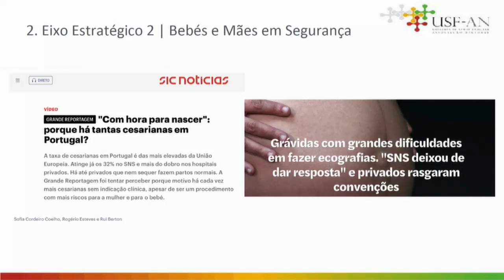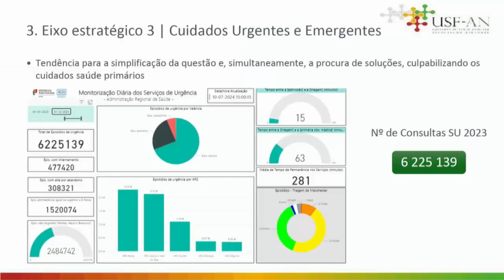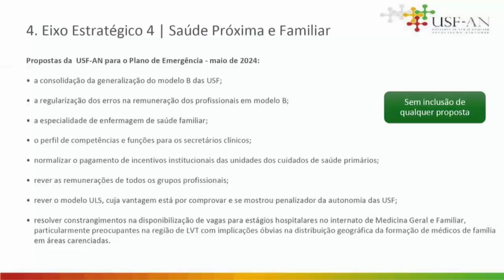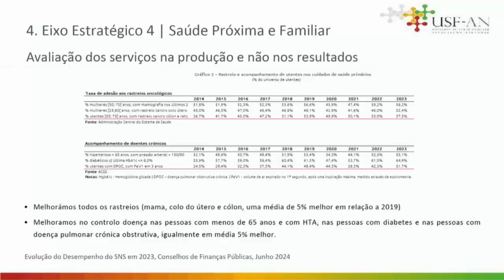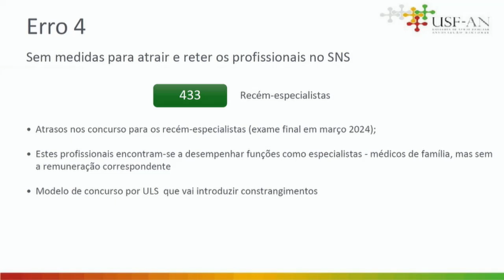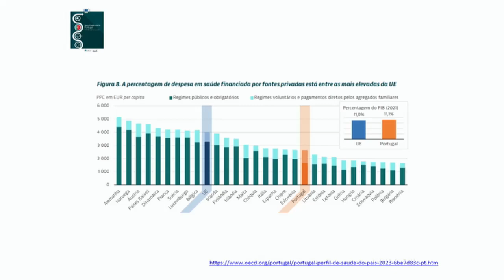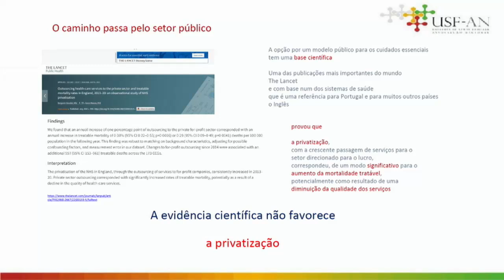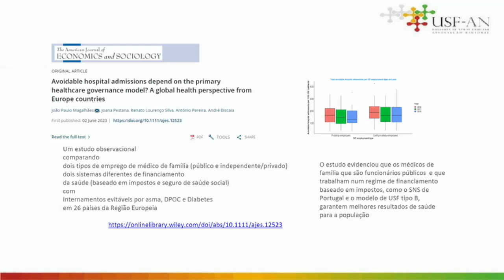2024 07 11 - Audição da Associação Portuguesa de Administradores Hospitalares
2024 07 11 - Audição da Associação Portuguesa de Administradores Hospitalares, sobre o Plano de Emergência SNS (requerimento do BE)